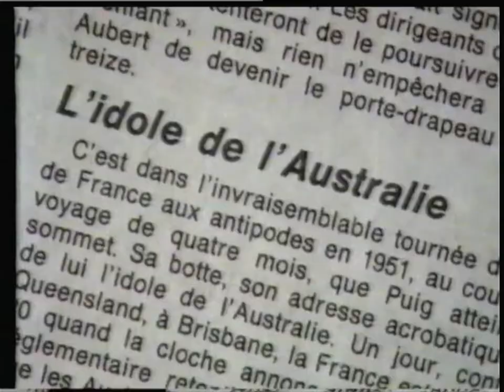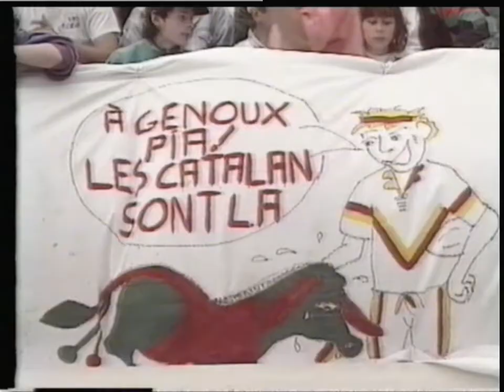France 2 - 5 Juin 1994 - Stade 2 (Partiel)